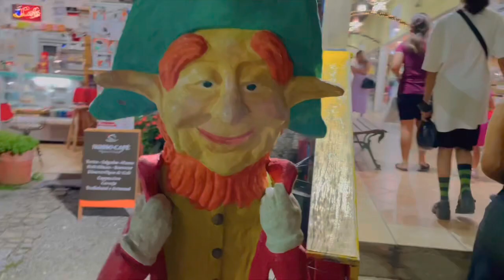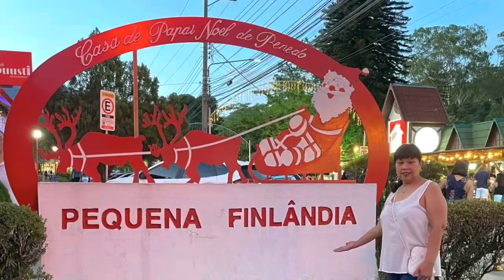Can’t believe we are in Finland inside Brazil 🇧🇷 x 🇫🇮 | Penedo, Rio de Janeiro | honeysvlogs💛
Penedo or “little Finland” is located in Rio de Janeiro, Brazil. It was cute and very colorful. I just wish they were selling some authentic food from Finland for extra experience. Or there was and we didn’t find them 😅

Honey 🍯